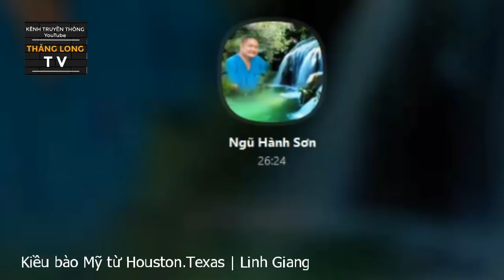🔥Nga - Ukrai| Tổng thống U Cờ biết Mình mà Không biết Ta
🔥Nga - Ukaraine | Tổng thống U Cờ biết Mình mà Không biết Ta